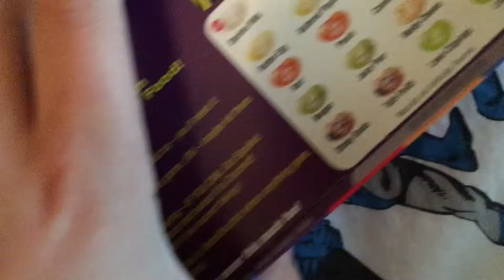Daily-ish Vlogs #41 I'm back from TRIP & Bean Boozled FAIL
I still taste it!